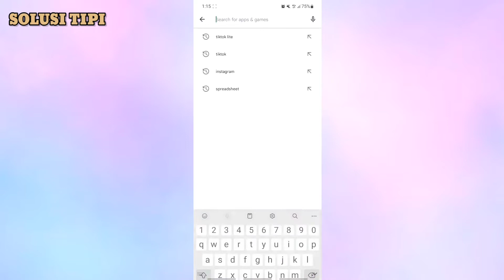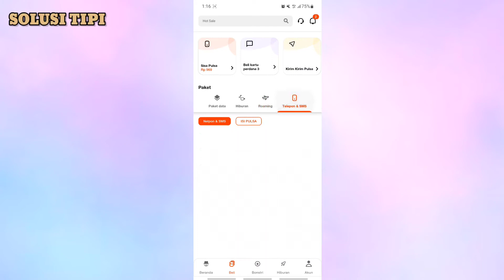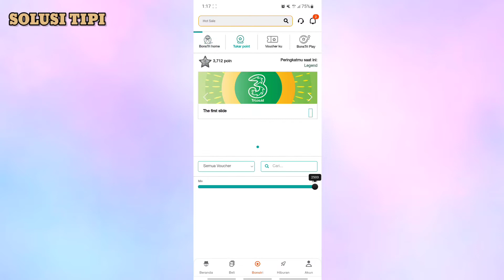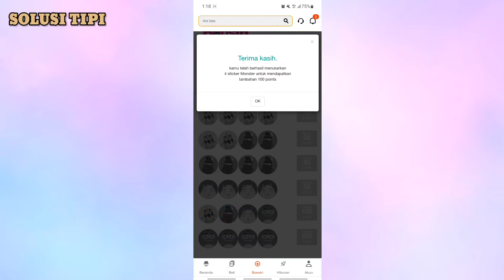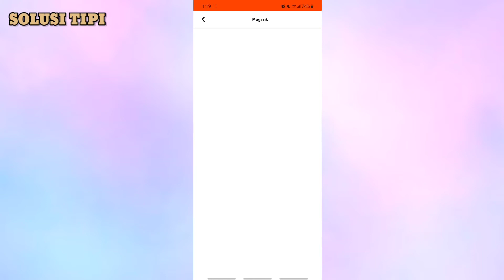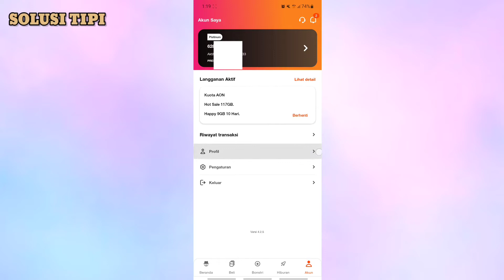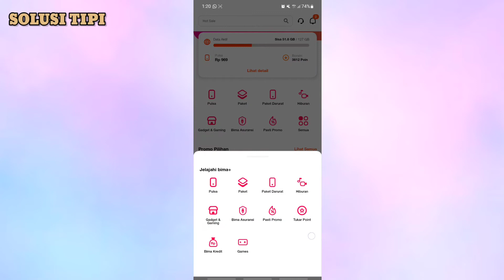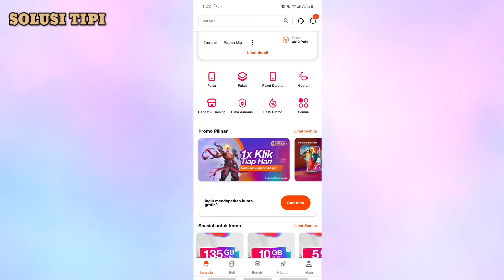Cara Menggunakan Aplikasi Bima+Tri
Cara Menggunakan Aplikasi BimaTri

Cara Login Aplikasi Bima Tri
Pertama buka dulu website resmi provider Tri di atau Selanjutnya masukkan nomor kartu Tri Anda ke kolom yang sudah disediakan lalu klik ikon panah kanan warna orange. Website akan segera mengirimkan kode OTP (One Time Password) ke nomor Tri Anda lewat SMS.